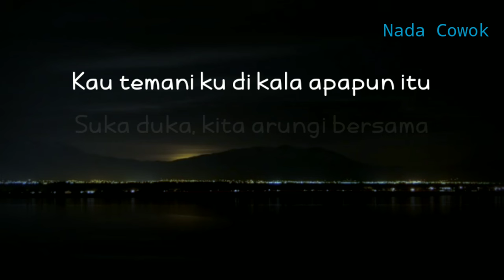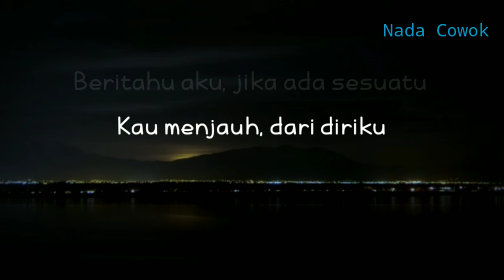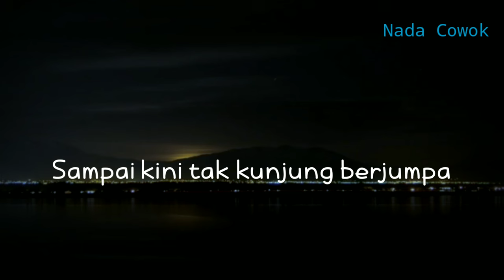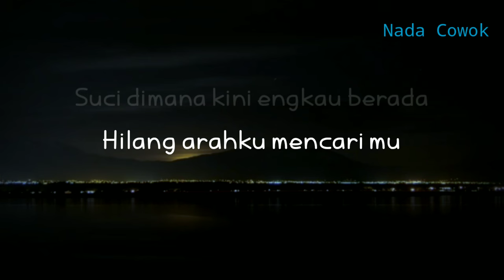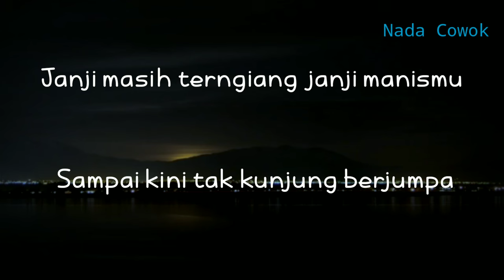(KARAOKE AKUSTIK) SUCI - VALDY NYONG || LOWER KEY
Halo sobat kali ini ada lagu terbaru valdy nyong suci
Lagu baru pudar Gaza suci

Semoga video karaoke akustik suci bermanfaat bagi anda ya

Lirik

 di hari itu engkau dan aku
Bercerita tentang cinta kita
Kau temani ku di kala apapun itu
Suka duka kita arungi bersama
Namun mengapatiba tiba
Kau menjauh dari diriku
Beritahu aku jika ada sesuatu
Yang membuat dirimu kecewa
Mungkin ini semua salah ku
Telah mengabalkan dirimu dulu
juga karna keegoisan mu
Dan Egoku yang tak pernah luluh
Suci dimana kini engkau berada
Hilang arahku mencari mu
Sampai kini tak kunjung berjumpa
Janji mash terngiang janji manismu
Yang kau janjikan kepadaku
Kembali kau peluk erat tubuh ku
Haaaa haaaa haaaa...
Setelah semuanya kuberikan
Kini kau tinggalkan begini
Harapanku sudah tak berarti
Kau pergi untuk selamanya

Title : suci
Artis : valdy nyong
Song writer : puddar gaza